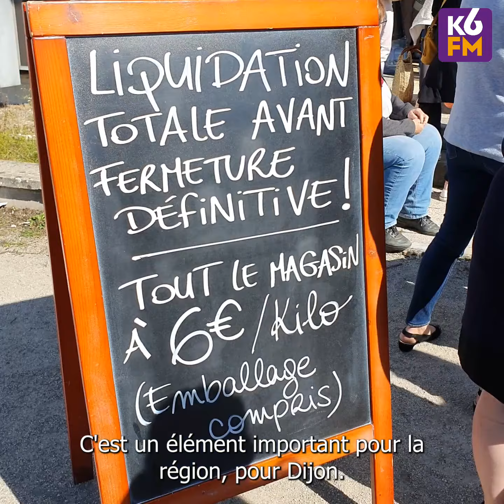Liquidation totale à la Chocolaterie de Bourgogne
À l’arrêt depuis mars dernier, la Chocolaterie de Bourgogne écoule ses derniers stocks avant sa fermeture définitive ce samedi à 18 heures. En attendant, de nombreux clients en profitent pour effectuer leurs derniers achats à la boutique, rue de Cluj à Dijon🍫